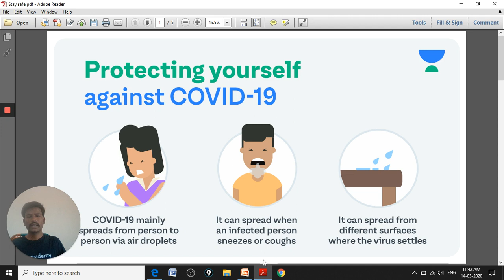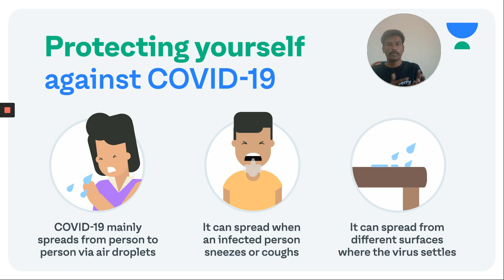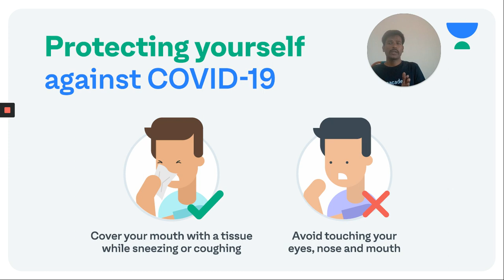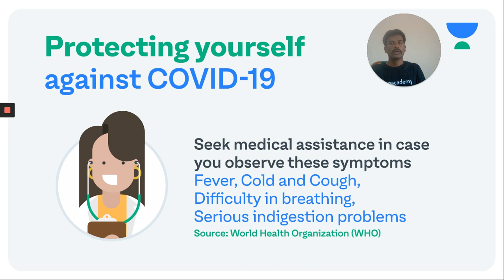ಅಭ್ಯಾಸದ ಸಮಯ, ಆರೋಗ್ಯದ ಕಡೆ ಗಮನವಿರಲಿ | Saturday Special | KPSC / PSI / KAS | Naveena T R